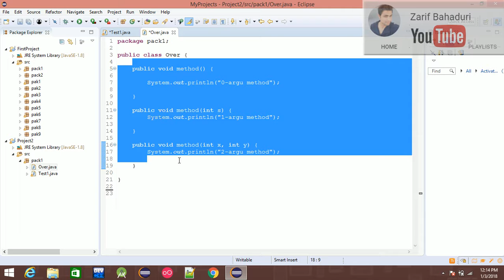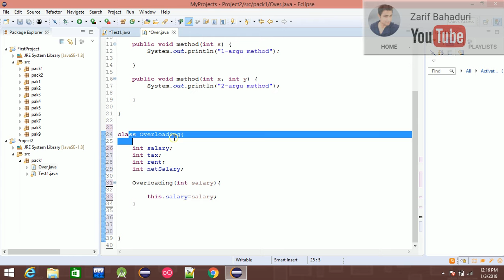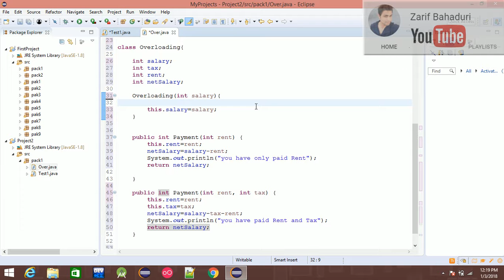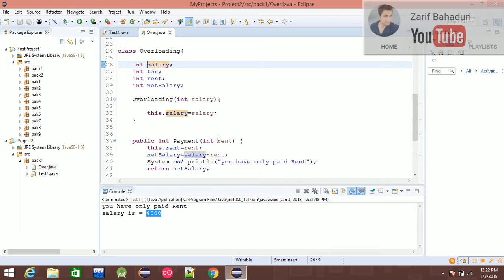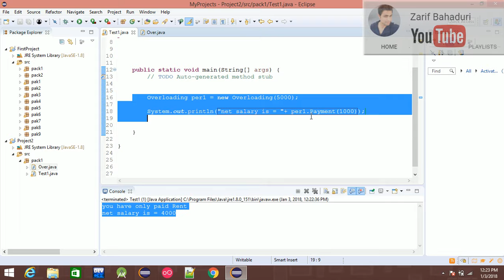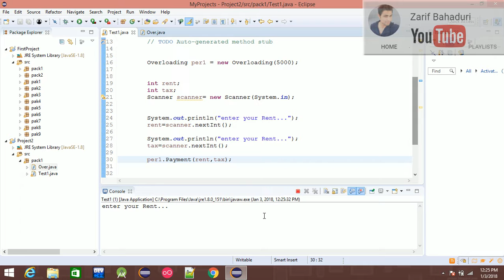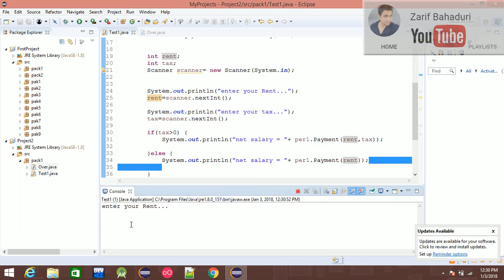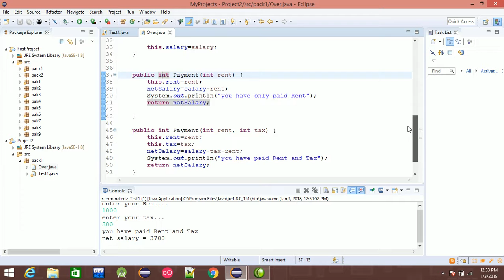java oop in pashto #54: Method Overloading Real life example-2